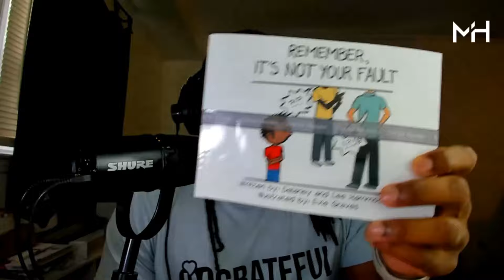Should you share your story about NARCISSISTIC ABUSE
Have you ever wondered if you Should you share your story about NARCISSISTIC ABUSE? This video is for you. You don't have to heal in silence from what you went through with a narcissist.